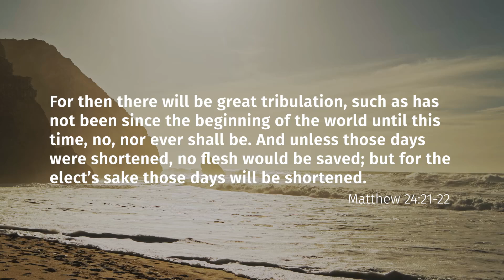Christ Will Shorten the Great Tribulation (Matthew 24:21-22) | Verse by Verse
Erik Jones discusses Matthew 24:21-22—“For then there will be great tribulation, such as has not been since the beginning of the world until this time, no, nor ever shall be. And unless those days were shortened, no flesh would be saved; but for the elect’s sake those days will be shortened.”

This episode is a companion to the following Daily Bible Verse post